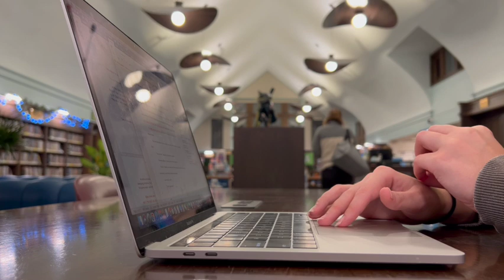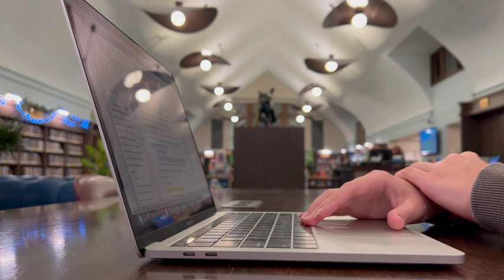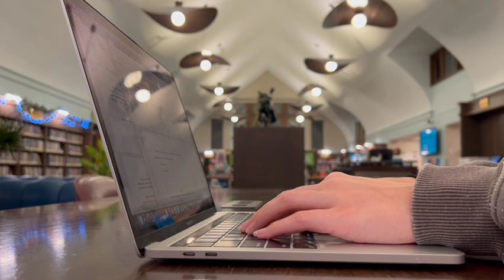1 Hour Real Time Writing Session // Write With Me At A Library // Typing Sounds ASMR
Come write with me at a library with me for an hour of a real time ASMR writing session as I edit my fantasy novel!

▶ Aqua Notes
▶ Subscription Box For Writers